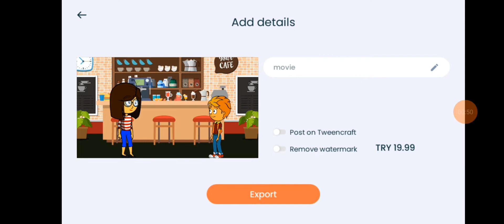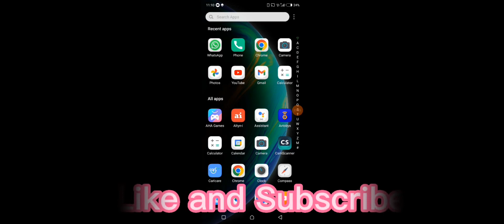Tween craft video export kaise kare-How to export by ABMM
The purpose of this channel is to:
Entertain people
Educating people
Showing beautiful scenery
Showing historical places